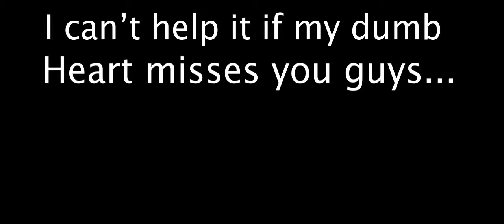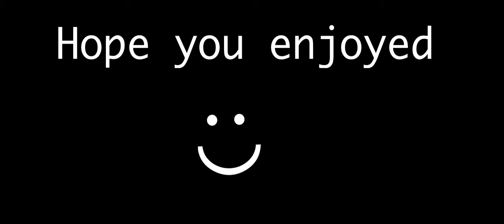Steven Universe On and On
A new AMV from my daughter combining Steven Universe and the song "On and On"